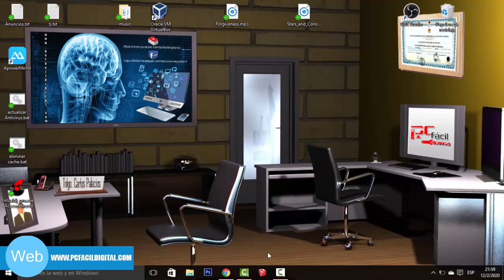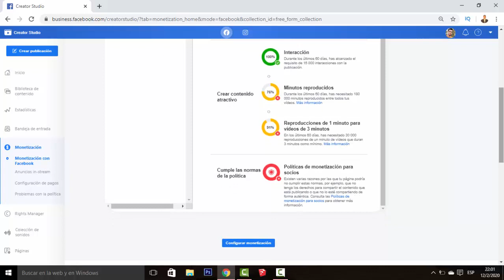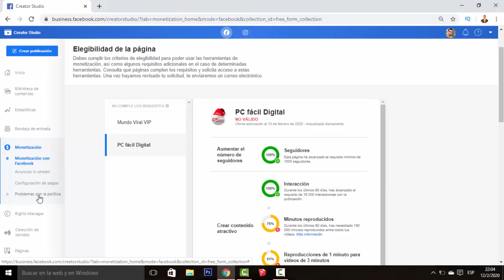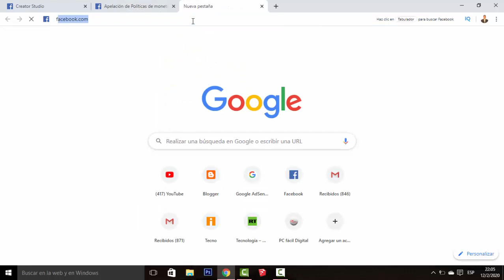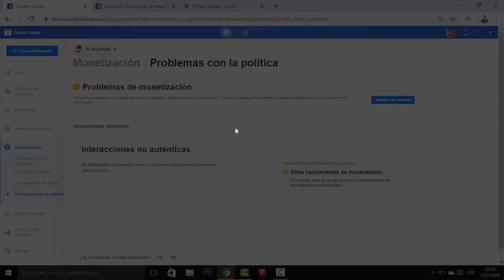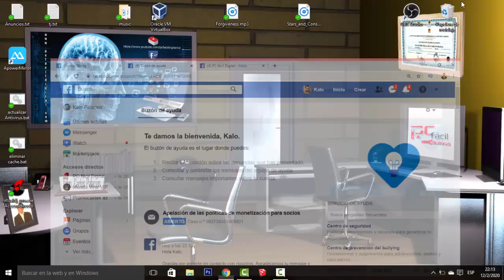Políticas de Monetización para Socios de Facebook en ROJO | SOLUCIÓN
En este vídeo muestro como solucionar el problema con las políticas de monetización de facebook en rojo.
Para solucionar enviaremos una solicitud de revisión de nuestra pagina de facebook y poder ganar dinero con nuestra pagina cumpliendo con todos los requisitos de elegibilidad.